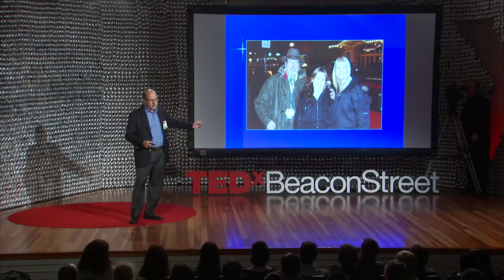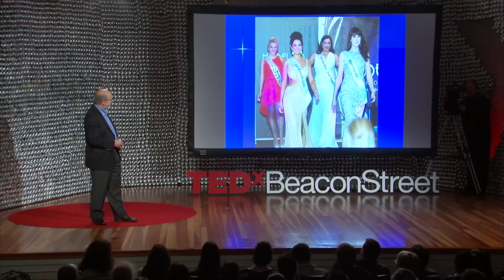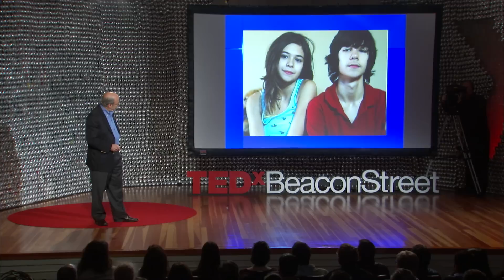New medical treatments for transgender adolescents: Norman Spack at TEDxBeaconStreet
Until recently, transgender adolescents were regarded as suffering from a primary psychiatric illness. They experienced extremely high incidence of self-harm and suicide, substance abuse, unemployment, family strife, and social discrimination. Early evaluation and prevention of the unwanted natal puberty in its earliest stages, with provision of sex hormones of the affirmed gender in mid-teenage has changed the outlook for the young adults who are the oldest cohort so treated.

Dr. Norman Spack is a Pediatric Endocrinologist and founder of Boston Children's Hospital's GeMS Program, the first medical clinic for transgender adolescents in the USA.